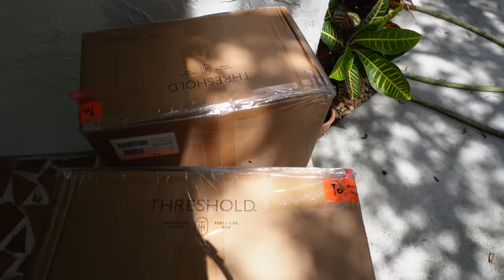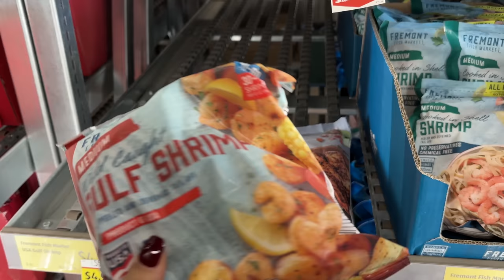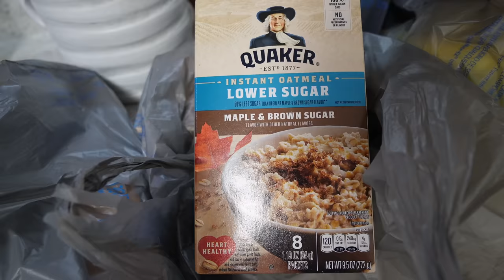Preocupada Por El Pastel Para La Boda + Reservamos Las Sillas y Mesas + Llegaron Las Mesas De Noche